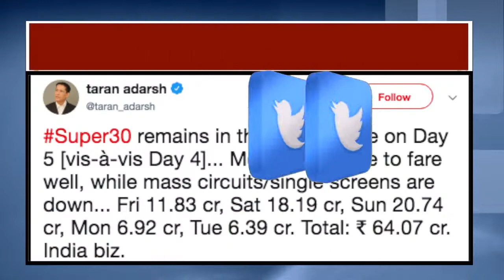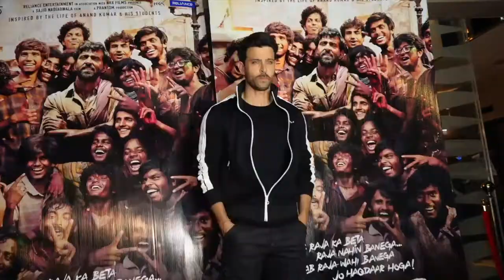Hrithik की Super 30 ने बना डाला ये बड़ा Record, जानकर सब रह जाएंगे दंग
रितिक रोशन की फिल्म सुपर 30 बॉक्स ऑफिस पर धूम मचा रही है..जबसे ये फिल्म रिलीज हुई है तभी से बॉक्स ऑफिस पर रिकॉर्ड पर रिकॉर्ड तोड़ती जा रही है... सुपर 30 ने अपने पहले 5 दिनों में 64.07 करोड़ रुपये की कमाई की है और इसी के साथ फिल्म ने एक और ब़ड़ा रिकॉर्ड अपने नाम कर लिया है.